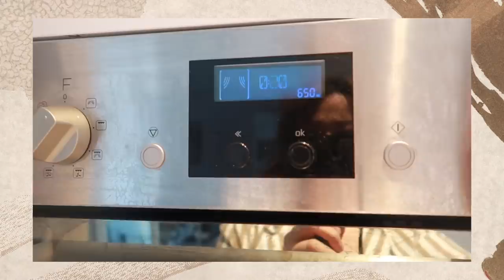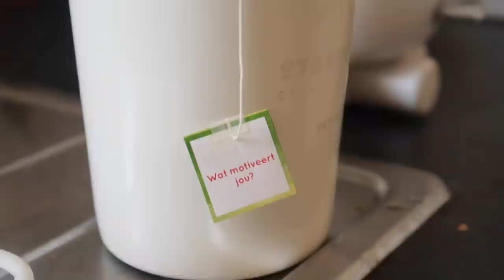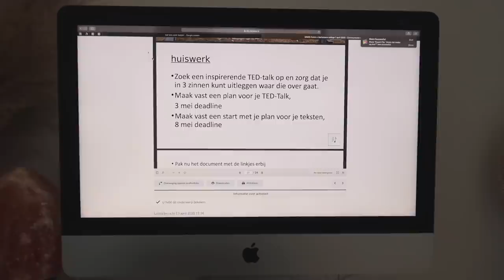Zo blijf ik GEMOTIVEERD voor SCHOOL tijdens deze periode | vlog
Hoe krijg ik motivatie voor school? In deze video laat ik zien hoe en mijn studie er aan toe gaat, hoe ik gemotiveerd blijf en hoe ik een planning voor de dag maak⇣

✨ 𝐒𝐚𝐦𝐞𝐧𝐰𝐞𝐫𝐤𝐢𝐧𝐠𝐞𝐧/𝐜𝐨𝐧𝐭𝐚𝐜𝐭/𝐏𝐑?

✨ 𝐅𝐀𝐐?
Leeftijd: 21 jaar (24 juli ’98)
Camera: CANON EOS 77D & CANON G7X II
Edit programma: Final Cut Pro